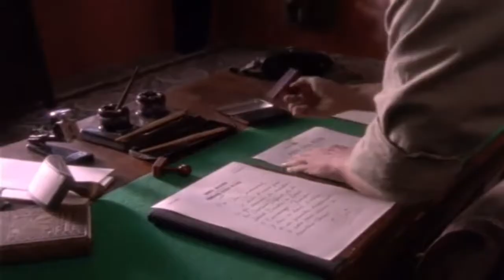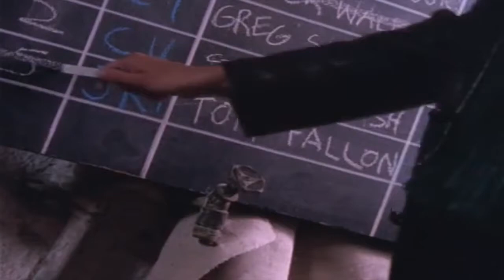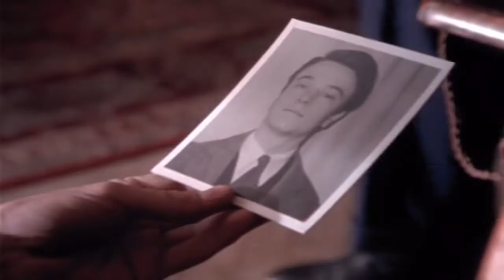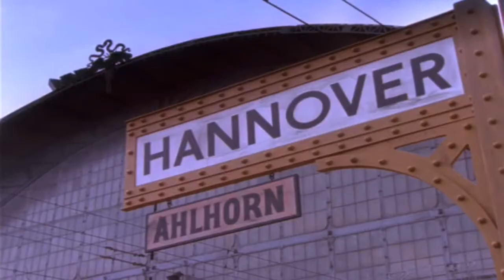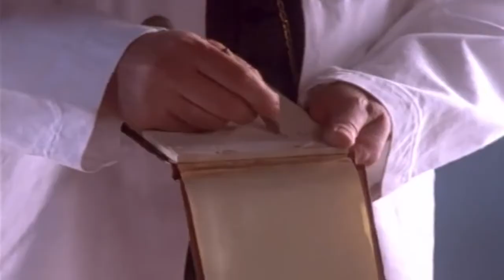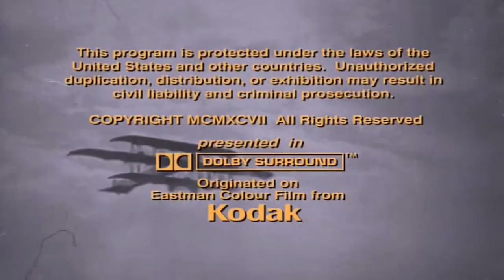The Young Indiana Jones Chronicles 2024 - Princeton, February 1916 - Best Advanture TV Show